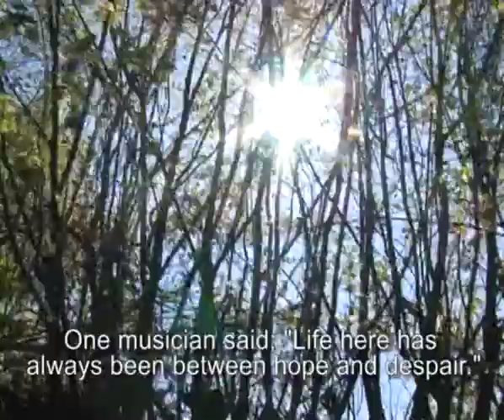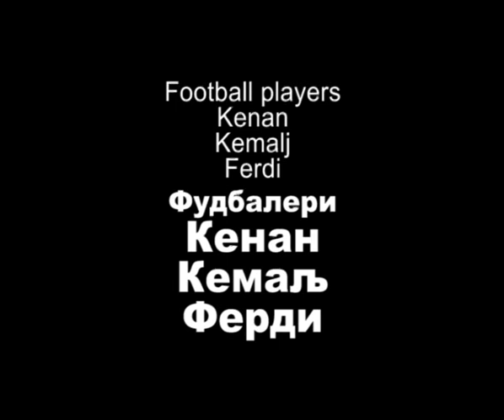Balkan [en]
Balkan, or "bloody forehead" in Turkish, is a place of tragedy, wars, controversy, miraculous energy and indescribable beauty.

It is an absolute mystery for foreigners. Even We do not completely understand it.

Many tried to describe the Balkans.

Mesa Selimovic said: "It is a place of blood and honey."

One musician said: "Life here has always been between hope and despair."

Milorad Pavic wrote: "His name is Balkan, her name is Europe."

Although true, these thoughts are somehow superficial and incomplete.

While I was seeking for a truthful description of the Balkans I remembered Leo Tolstoy's words. He said: "Every wise saying is short".

My grandmother went much further in her description of the Balkans than all mentioned people.